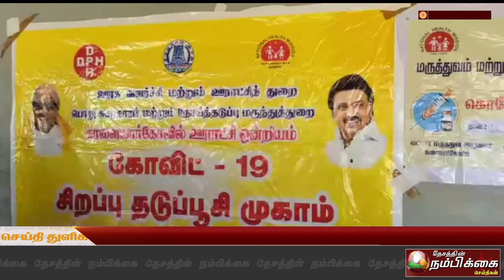36 வது மெகா கொரோனா தடுப்பூசி முகாம் மாவட்ட ஆட்சியர் நேரில் சென்று ஆய்வு